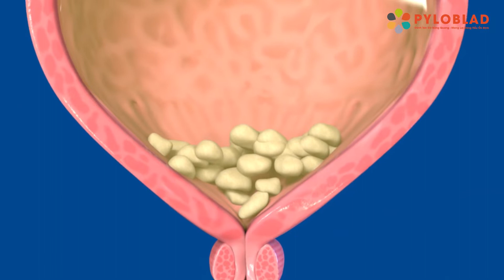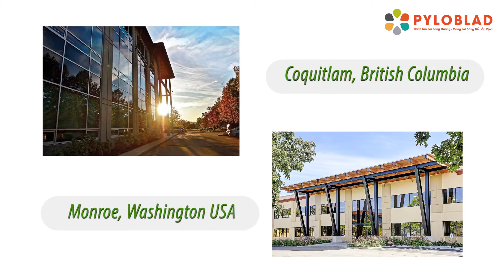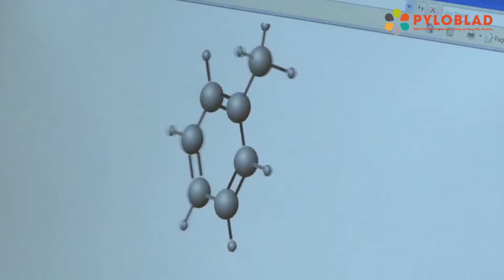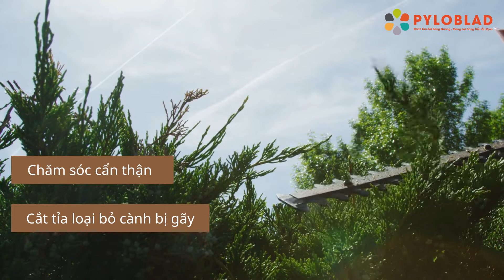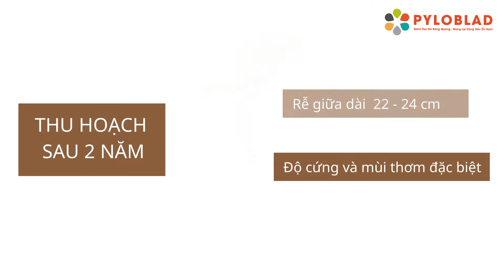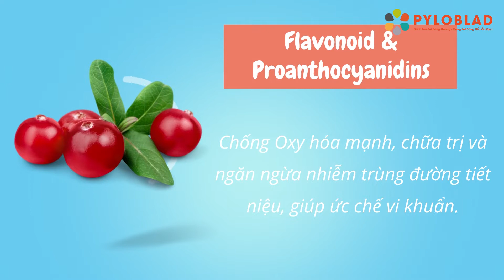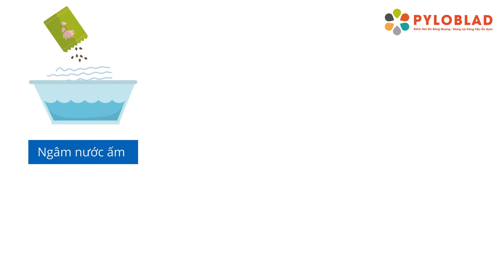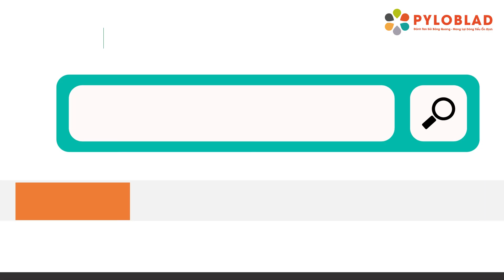[PyLoRaTV] - THÀNH PHẦN NGUỒN GỐC ĐẶC BIỆT TẠO NÊN BỘ ĐÔI THUỐC DƯỢC THẢO PYLOBLAD TỪ MỸ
THÀNH PHẦN NGUỒN GỐC ĐẶC BIỆT TẠO NÊN BỘ ĐÔI THUỐC DƯỢC THẢO PYLOBLAD TỪ MỸ
Sỏi bàng quang chính là các mảnh khoáng chất cứng ở trong bàng quang. những viên sỏi này được hình thành khi nước tiểu bị ứ đọng lâu trong bàng quang gây ra nhiều biến chứng nguy hiểm đến sức khỏe của bạn.

Và rồi bạn biết đến Bộ Đôi Thuốc Dược Thảo PyLoBlad Từ Mỹ có tác dụng đánh tan sỏi bàng quang, ổn định dòng tiểu.

Chắc hẳn bạn còn đang thắc mắc bộ đôi thuốc thược thảo PYLOBLAD nguồn gốc ra sao, quy trình sản xuất như thế nào?

Mời bạn ghé thăm trang trại dược phẩm tại Canada để khám phá toàn bộ một quy trình khép kín các giai đoạn sản xuất bộ đôi PYLOBLADDesign bởi: PyLoRa